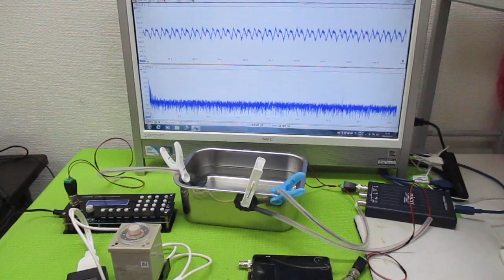超音波プローブの発振制御による表面検査技術 ultrasonic-labo